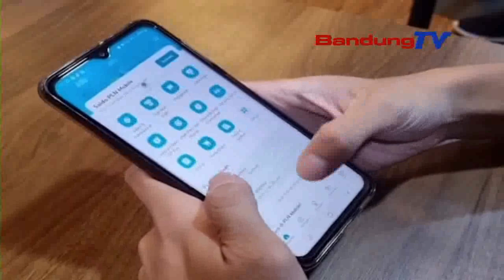MIELING HARI LISTRIK NASIONAL KA 78, PLN NYIEUN PROMO TAMBAH DAYA UKUR RP. 272.023